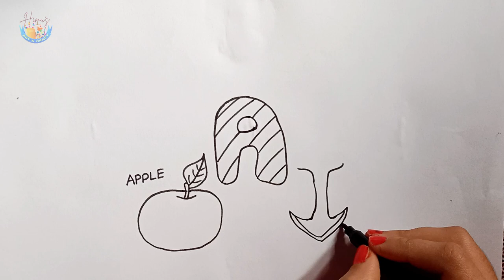How to Draw Alphabet Letter A for Apple,Anchor,Acorn and Amanita | A For Drawing Easy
Alphabet Letter A for Apple,Anchor,Acorn and Amanita  drawing online video tutorial for kids and beginners.
love drawing and painting basic
Alphabet Letter A for Apple,Anchor,Acorn and Amanita  . Let's draw, paint this beautiful Alphabet Letter A for Apple,Anchor,Acorn and Amanita  together..., I love colors ♡
How to Draw a Alphabet Letter A for Apple,Anchor,Acorn and Amanita | Alphabet Letter A for Apple,Anchor,Acorn and Amanita  Drawing painting&Coloring  for kids,Toddlers

In This video we will learn How to draw Cute Alphabet Letter A for Apple,Anchor,Acorn and Amanita .  Alphabet Letter A for Apple,Anchor,Acorn and Amanita Drawing easy step by step for beginners. Easy Alphabet Letter A for Apple,Anchor,Acorn and Amanita drawing online video tutorial for kids.

how to draw a Alphabet Letter A for Apple,Anchor,Acorn and Amanita

Alphabet Letter A for Apple,Anchor,Acorn and Amanita  drawing,

Alphabet Letter A for Apple,Anchor,Acorn and Amanita  sketch,

Alphabet Letter A for Apple,Anchor,Acorn and Amanita drawing easy,

cute Alphabet Letter A for Apple,Anchor,Acorn and Amanita drawing,

Alphabet Letter A for Apple,Anchor,Acorn and Amanita  drawing for kids,

1 Alphabet Letter A for Apple,Anchor,Acorn and Amanita drawing,

how to draw Alphabet Letter A for Apple,Anchor,Acorn and Amanita   for kids,

Easy Alphabet Letter A for Apple,Anchor,Acorn and Amanita Drawing for Kids

Kids drawing Alphabet Letter A for Apple,Anchor,Acorn and Amanita

Drawing and coloring Alphabet Letter A for Apple,Anchor,Acorn and Amanita

Easy step by step cute Alphabet Letter A for Apple,Anchor,Acorn and Amanita  drawing For kids

how to draw a Alphabet Letter A for Apple,Anchor,Acorn and Amanita step by step, simple Alphabet Letter A for Apple,Anchor,Acorn and Amanita   drawing,

how to draw Alphabet Letter A for Apple,Anchor,Acorn and Amanita  easy,

About This Channel ''Himu's art&craft'': YouTube/drawings presents Himu's art&craft / How to Draw is a drawing tutorial channel. We upload How to draw step by step easy drawing videos. All types of Art and Drawing videos for kids are available here. Basic drawings, Pencil sketch, line art, oil pastels drawing, one point perspective art,easy kids drawing. Kids Drawing Tutorial. Drawing for Kids color drawings, 3D art, realistic drawing, etc are presented here easily. How To Draw Cartoon, Animals, Birds, Fruits, house, super heros, logos, Flowers, Flags, Fishes, Abstract, etc you can learn from this channel very easily.
In this Video, We will show You How to Draw a Alphabet Letter A for Apple,Anchor,Acorn and Amanita  Step by Step with Easy Drawing Tutorial Step by Step for All Ages.

Hope you enjoy this Alphabet Letter A for Apple,Anchor,Acorn and Amanita   Drawing Tutorial Video and We will very grateful and very proud if this video can help you to improve Your Drawing skills,

more Art Drawing Videos.